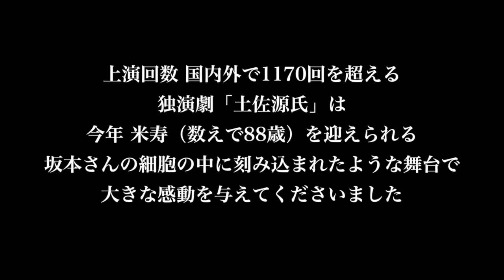絵金生誕祭2016 ダイジェスト